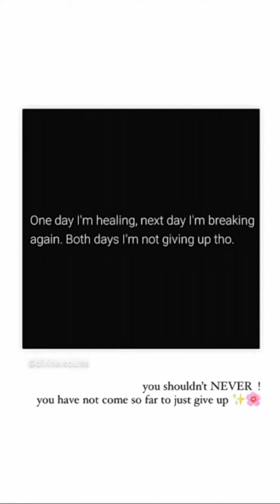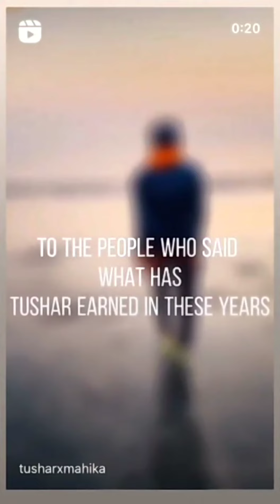Tushar Silawat Likes this game and why ? Aryanshi Sharma Instagram Updates | 15th May , 2021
Queries Solved

1. Tushar silawat and aryanshi Sharma live
2. Tushar silawat latest news
3. Tushar silawat new live
4. Tushar silawat live with aryanshi Sharma
5. Aryanshi Sharma new live
6. Tushar silawat Instagram updates
7. Aryanshi Sharma Instagram updates
8. Tushar silawat controversy
9. Aryanshi Sharma controversy
10. Tushar silawat and aryanshi Sharma new live

Tushar Silawat New Very Angry Live About Purabi Bhargava and Aryanshi Sharma